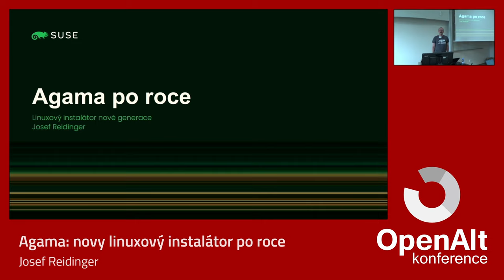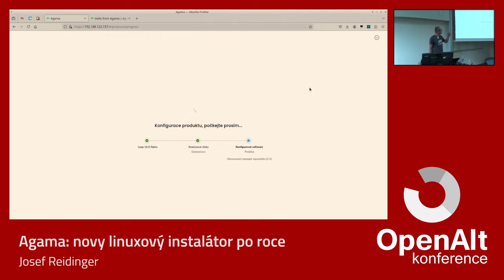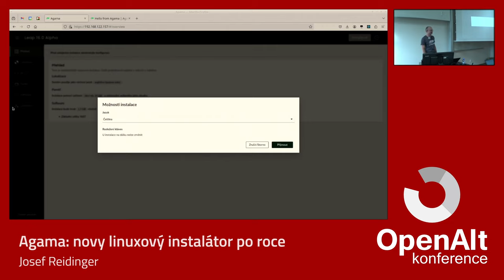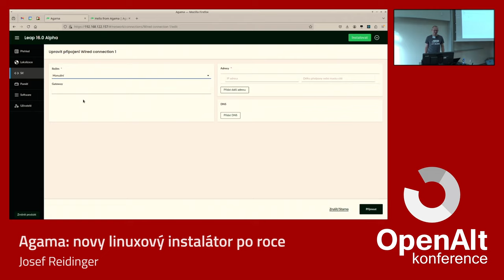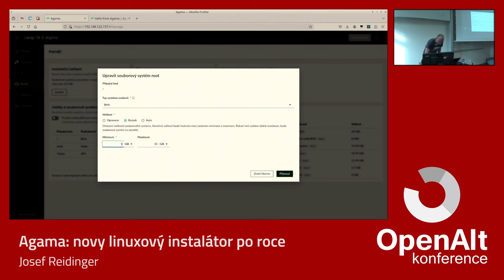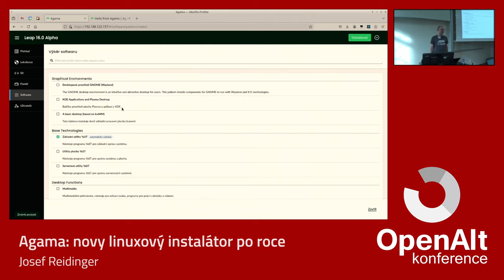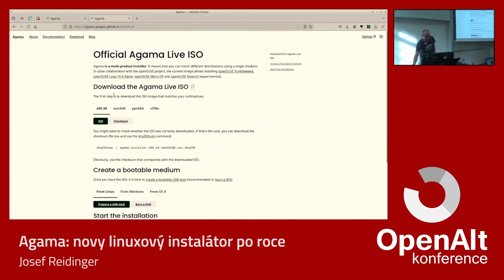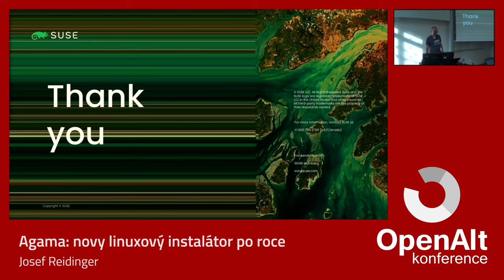Josef Reidinger: Agama: novy linuxový instalátor po roce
No loňském OpenAltu jsme si představili Agamu - nový linuxový instalátor s webovým rozhraní, CLI i automatickým během. Přednáška má za cíl ukázat co se za ten rok změnilo, kde se používá i jaké jsou plány do budoucna.